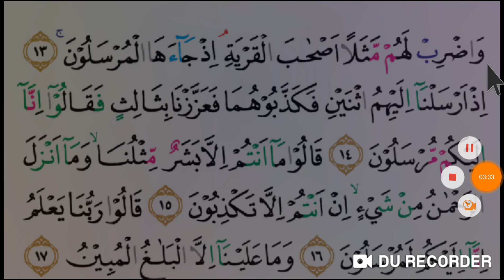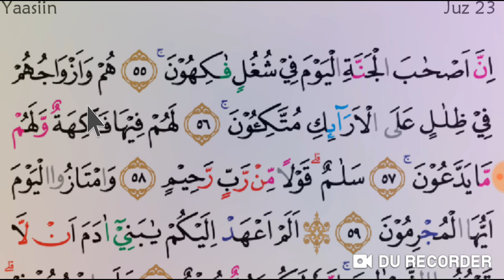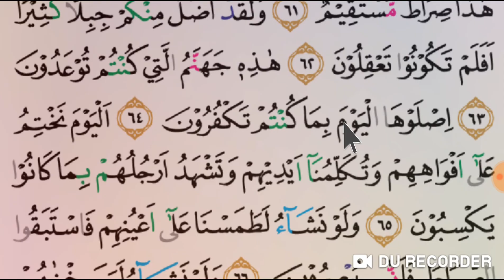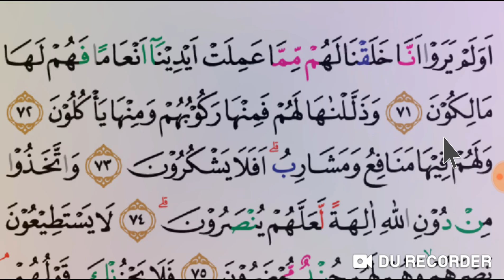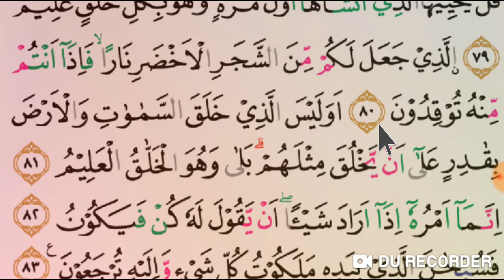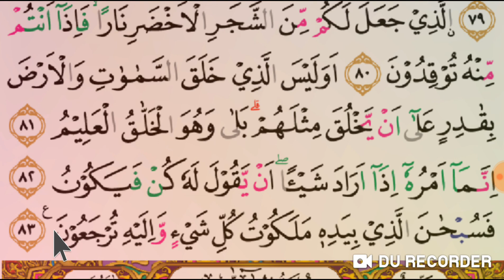Setiap Malam Di Bulan Muharram Baca Surah Yaasin